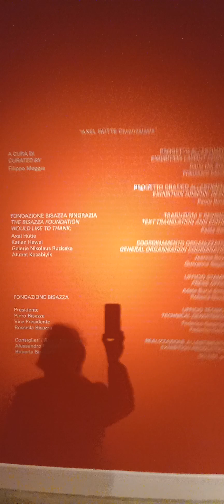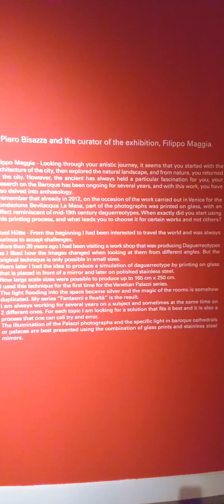BISAZZA MUSEO VERY STRONG BIUTIFUL 12 MONTECCHIO MAGGIORE VICENZA